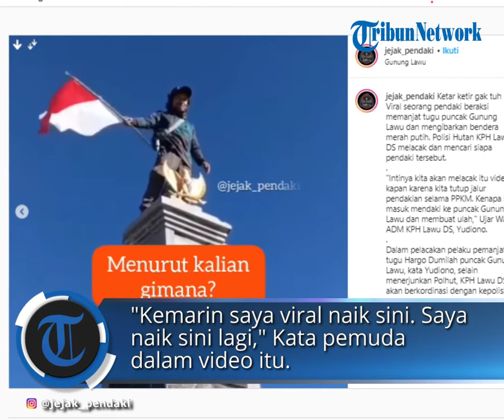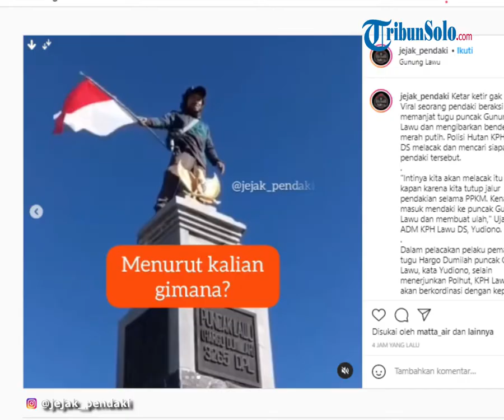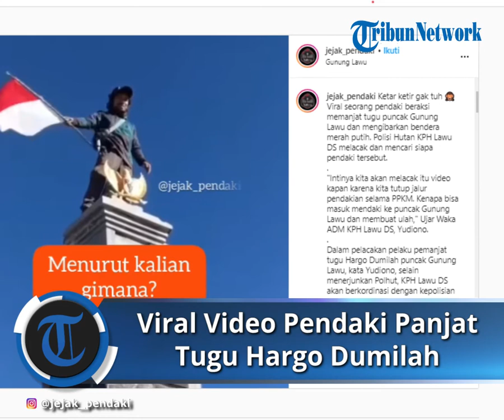Pendaki Panjat Tugu Hargo Dumilah di Puncak Lawu Mengundang Reaksi Keras Bupati Juliyatmono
Laporan Wartawan TribunSolo.com, Fristin Intan Sulistyowati

TRIBUN-VIDEO.COM  - Aksi seorang pendaki yang memanjat Tugu Hargo Dumilah di Puncak Gunung Lawu menjadi viral.

Pendaki tersebut terlihat dalam video yang beredar memanjat tugu sambil mengibarkan bendera merah putih.

Tedengar suara tertawa saat pendaki tersebut beraksi.

"Awas..awas, Madep mrene tak foto (hadap sini saya foto)," suara seseorang dalam video yang beredar tersebut.

Sementara, video kedua berdurasi 5 detik terlihat direkam orang yang berbeda.

Kali ini pemuda yang mengenakan topi dan berkaus panjang corak hijau, menghadap ke kamera dan bangga menyebut bisa mengulangi memanjat tugu puncak Lawu lagi.

"Kemarin saya viral naik sini. Saya naik sini lagi," Kata pemuda dalam video itu sambil berdiri dengan kedua kaki berada di antara lambang Garuda.

Mengetahui adanya video tersebut, Bupati Karanganyar, Juliyatmono meminta untuk masyarakat yang mengenal pendaki tersebut untuk melaporkan.

"Harus diberikan peringatan dan dicari siapa mereka itu," ungkapnya kepada Tribunsolo.com, Senin(23/8/2021).

Tak hanya di cari, pihaknya akan melakukan blacklist terhadap pendaki yang memanjat Tugu Hargo Dumilah, juga para pendaki yang nekat melakukan pendakian selama PPKM dan tidak memiliki izin untuk naik.

"Tidak boleh naik lagi ke puncak lawu," ungkapnya.

 Juliyatmono beranggapan tindakan yang di lakukan pendaki tersebut telah merusak fasilitas umum.

"Termasuk perilaku berlebihan yang merugikan semua orang," ungkapnya.

Kedati demikian, pihaknya tidak melarang para pendaki untuk naik ke Puncak Gunung Lawu.

"Boleh-boleh saja, asal sesui aturan yang ada, jangan seperti itu," ujarnya.

Diketahui pula saat ini, mulai Minggu (22/8/2021), jalur pendakian di Cemoro Kandang Tawangmangu, Karanganyar saat ini telah dilakukan uji coba pembukaan.

Dengan maksimal kapasitas setiap harinya 200 pendaki saja.

Artikel ini telah tayang di TribunSolo.com dengan judul Pendaki Panjat Tugu Hargo Dumilah di Puncak Gunung Lawu, Bupati Juliyatmono: Bakal Kena Blacklist,
Penulis: Fristin Intan Sulistyowati | Editor: Ryantono Puji Santoso